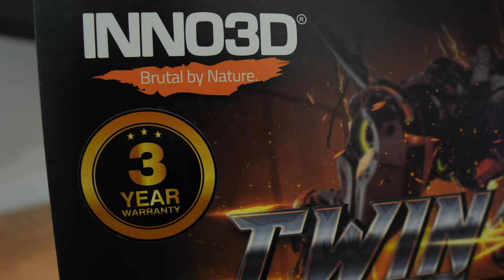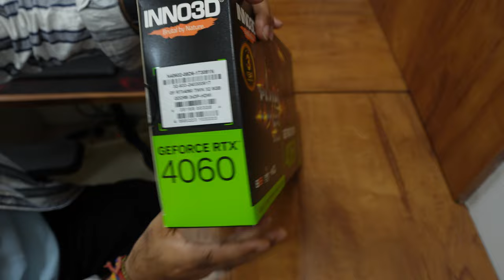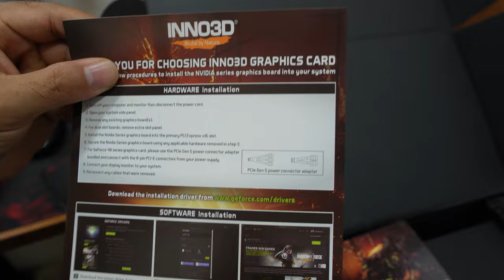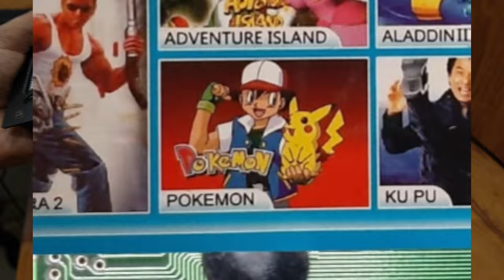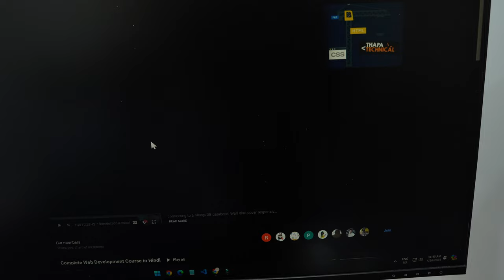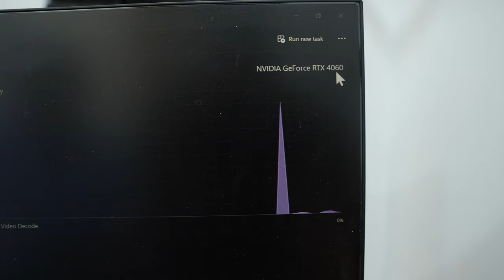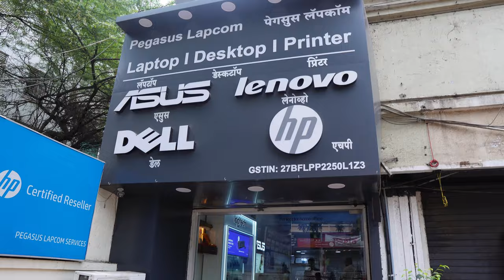Nvidia RTX 4060 Graphics Card Unboxing & PC Installation: Buying Tips + Checklist🔥PC Shop VimanNagar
Welcome, Join us as we explore into the exciting world of high-performance gaming with the unboxing and installation of the Nvidia RTX 4060 GPU. This video is ideal for gamers and technology enthusiasts eager to enhance their home PC setups. Not only will you see the new GPU in action, but I'll also provide essential buying tips and a comprehensive checklist to ensure you make the most informed decision when upgrading your system. Whether you're a seasoned gamer or new to tech upgrades, this guide has everything you need to get started.

Want Products less then Wholesale Price then checkout  👇
PEGASUS LAPCOM SERVICES
Address: shop no.1, Shalimar Triumph, opp. khalsa dairy, Clover Park, Viman Nagar, Pune, Maharashtra 411014

⌛TIMELINE⌛
0:00 - Intro
1:10 - Unboxing the Nvidia RTX 4060 GPU
3:58 - Exploring Zotac GTX 1650 Super Specifications
4:30 - Tutorial: How to Safely Remove a Graphics Card
7:10 - Essential Checklist Before Buying a Graphics Card
8:15 - Installing the RTX 4060 Graphics Card
10:10 - Connecting Power to the RTX 4060
13:10 - Verifying RTX 4060 Specifications on a PC
13:50 - How to Find Graphics Cards Below Wholesale Prices
14:35 - Vote for What Comparison You Want Next
15:20 - Closing Thoughts & Outro